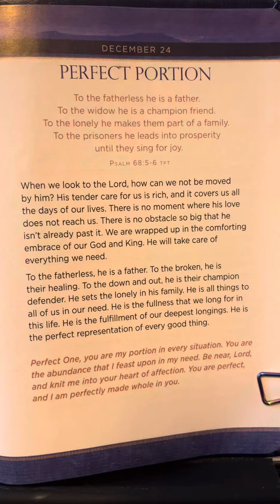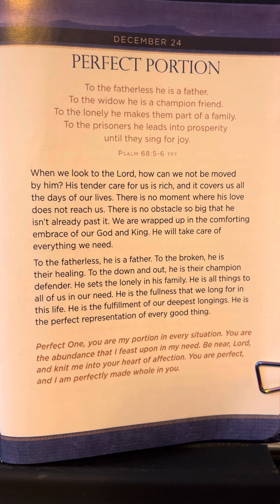December 24 - JESUS First